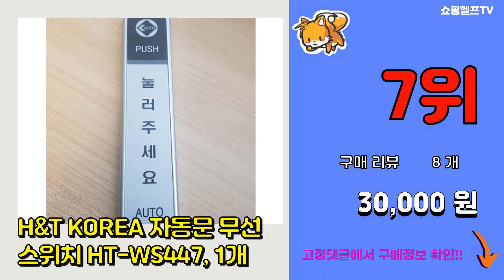자동문 추천 판매순위 Top10 || 가격 평점 후기 비교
❤️❤️❤️요즘 가장 많이팔린 자동문 추천❤️❤️❤️

[00:01]
10위. #(본토출하) KORELAN 도어클로저 자동문닫힘 클로져 완충기 댐퍼 강도 조절 가능, 블랙   [14,600원]

[00:06]
9위. 웰콤 무타공 디지털 도어락 WTS-700 + 카드키 4p 세트 [62,300원]

[00:11]
8위. 쾌청 창문 베란다 흰색 벨크로 방충망, 1개 [19,500원]

[00:16]
7위. H&T KOREA 자동문 무선스위치 HT-WS447, 1개 [30,000원]

[00:21]
6위. KAN 도어클로저 현관문 방화문 도어체크 문자동 닫힘, -자 브라켓, 1개 [14,800원]

[00:26]
5위. 지니몰 엘로시오 자동 도어 클로저 블랙, 1개 [3,950원]

[00:31]
4위. 미니 도어클로저 도어체크 방문 목문, 1개 [11,870원]

[00:36]
3위. 홈데코레 장력 1200g 와이어도어클로저 자동문닫힘 블랙, 3개 [17,800원]

[00:41]
2위. 자동문 유선 스위치 버튼 아모스도어 GIE-TS03 고급형 2개 [21,000원]

[00:46]
1위. 모나코올리브 방문용 도어 클로저 윈드키퍼, 화이트, 1개 [5,900원]